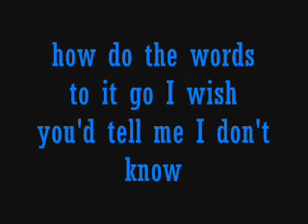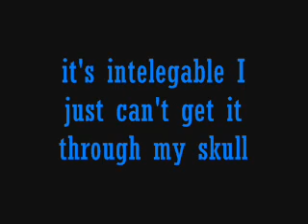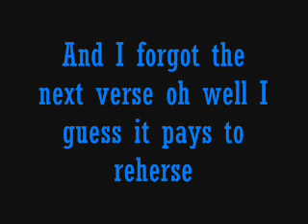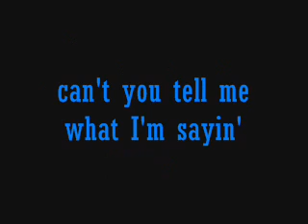Weird Al - Smells Like Nirvana Lyrics